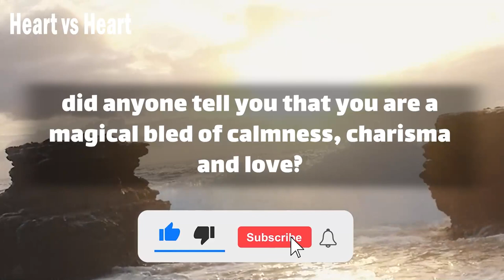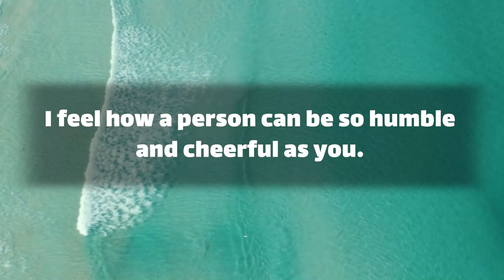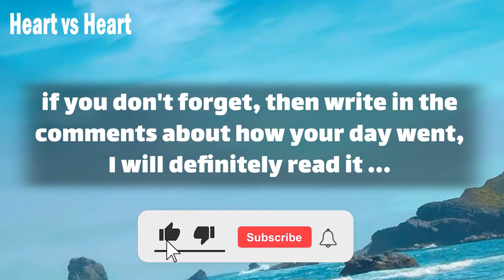🥺🌷 dm to df message 💌 babe, This is secret!! 😫💔 You better know this now.. 😟🌹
Text👇 💞🧡💝
babe.
did anyone tell you that you are a magical bled of calmness, charisma and love?
enjoy today, sweetheart.
universe has blessed me.
with the best support system in your form.
my day is filled with happiness looking at you.
never have I ever thought that.
I would find a beauty girl like you.
hey dear, you have always been a cool man to me.
hoping you stay that forever.
Whenever I look at you.
I feel how a person can … (Continue in video 😍💟)
playlist👇 Message
⚡ TimeStamps Chapters⚡
00:00 LOVE
00:01 beginning of love
01:11 Message
divine masculine  💟
dm df 🤍
dm message to df today 💝
dm tarot 💞